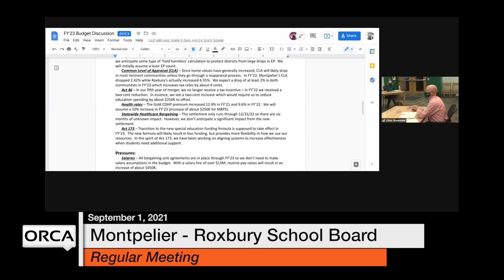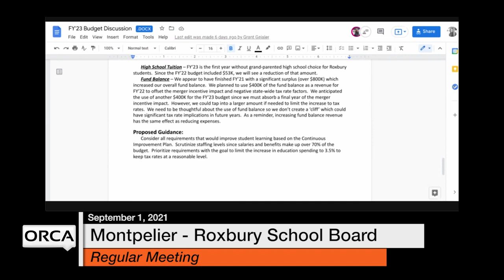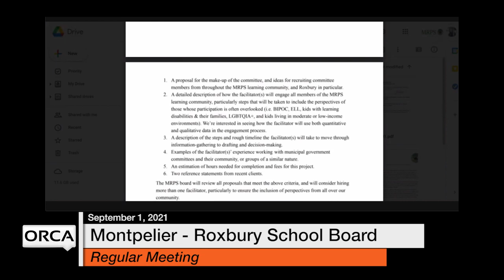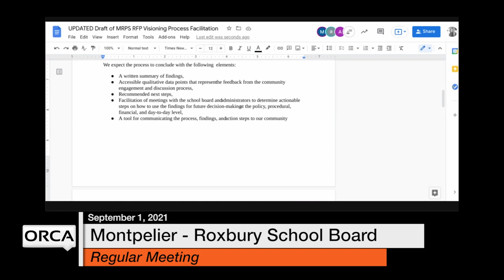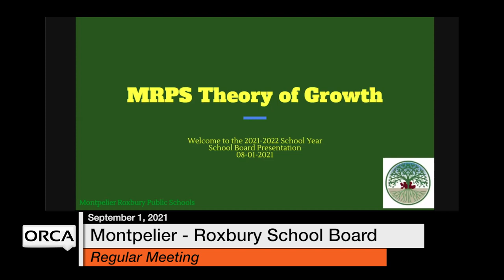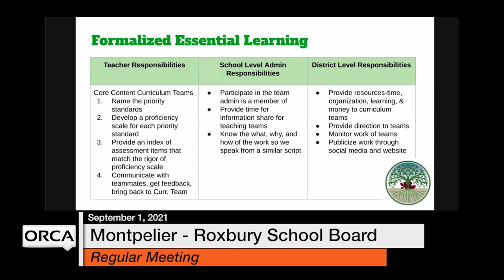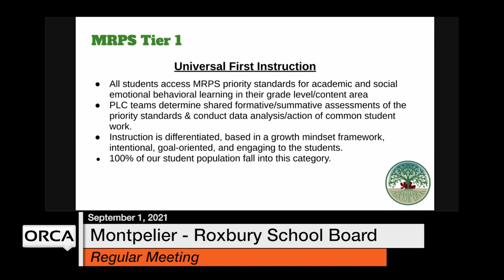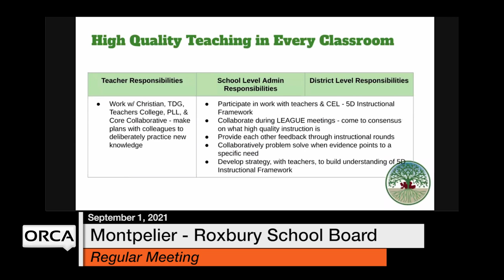Montpelier-Roxbury School Board - September 1, 2021 [MRSB]